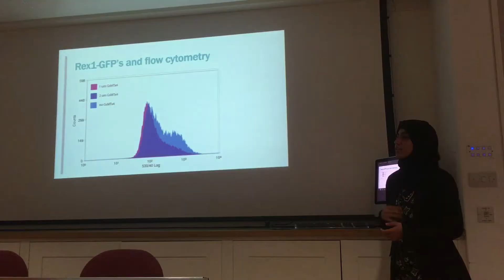Oxford Interview Advice: what are interviewers looking for in MSc and PhD students? PhD Interview UK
In this video I give you Oxford interview advice and answer: what are interviewers looking for in PhD students in grad school interviews and how to do well in interviews? How you how to get into Oxford is by doing well at an Oxford interview. I go through my Oxford PhD interview experience to show you the 4 main qualities interviewers look for in PhD students. We talk about preparing for a PhD interview, how to relax in the interview, and how to show that you have the knowledge and research experience to do a PhD, and how to get admission in a PhD programme at a top university.

00:00:00 Intro
00:01:50 How to be confident during an interview
00:03:00 1) Knowledge
00:04:09 2) Ability to Learn
00:06:16 3) Enthusiasm
00:07:33 4) Future Plans

Channel Intro:
Hi everyone! I'm Hira, a PhD student at Oxford. I made this channel to share PhD application advice, how to apply to Oxford for a PhD, study tips for students, how to find UK scholarships as an international student, to show you how to teach yourself bioinformatics or learn how to code, and lots more!

Gear:
Phone camera on Samsung Galaxy Note 10 Plus
Microphone: Blue Yeti X
Editing: Viva Video